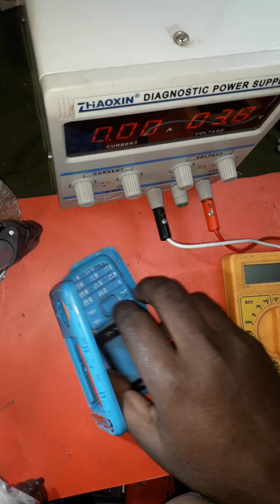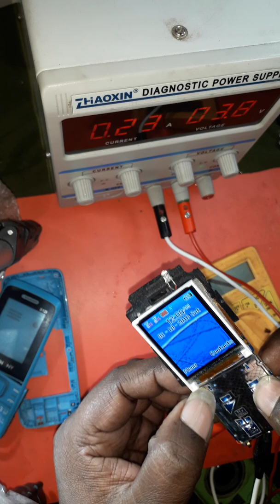all symphony battun dead full short solution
symphony B12i full short

ভিডিও টা ভালো লাগলে লাইক করুন।